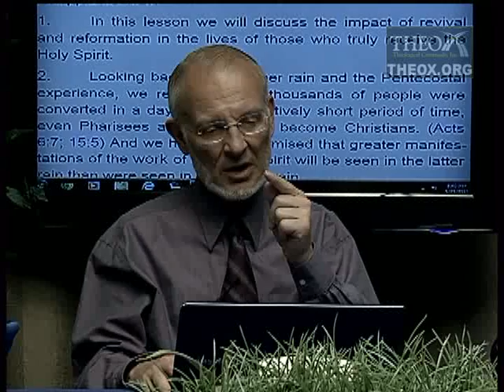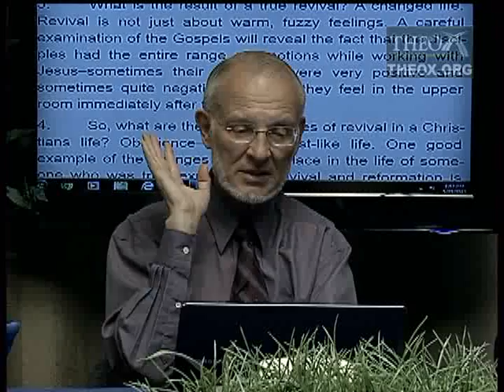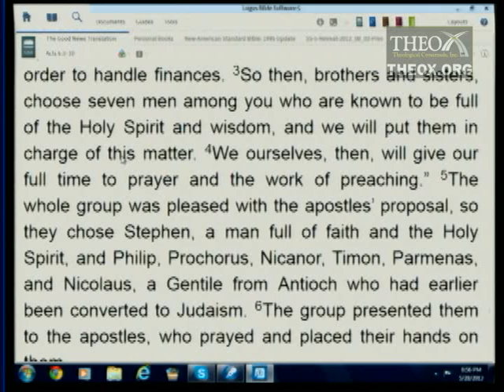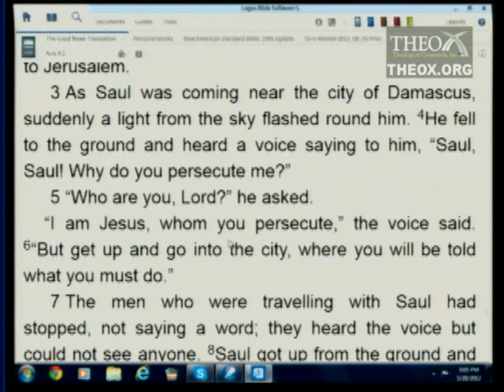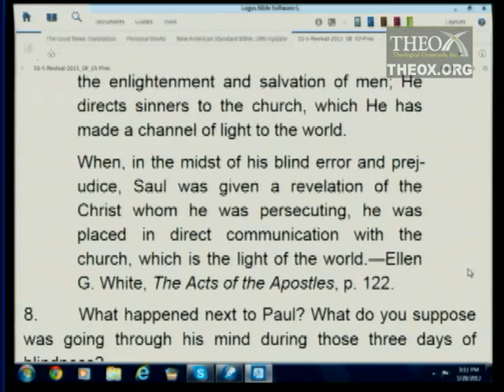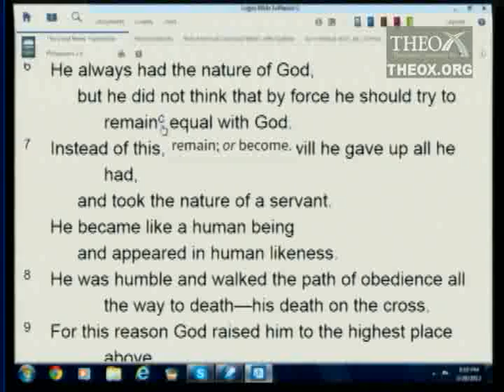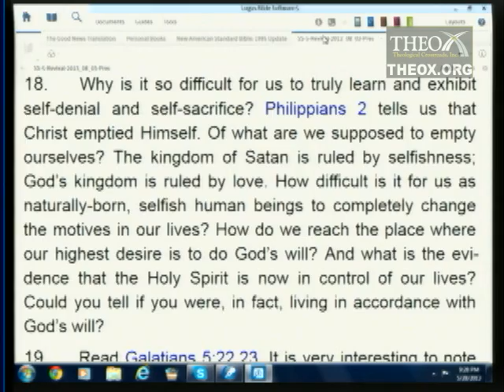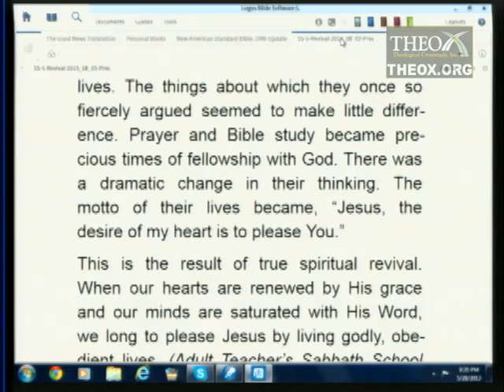5. Obedience: The Fruit of Revival (August 3)